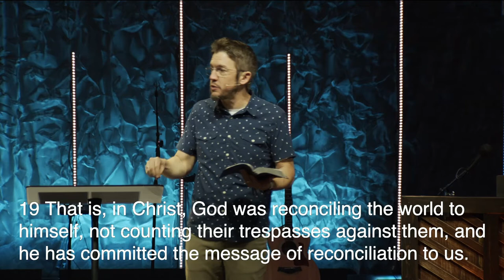06.12.22 | The New Birth | Week Two | Pastor Keith Ferguson